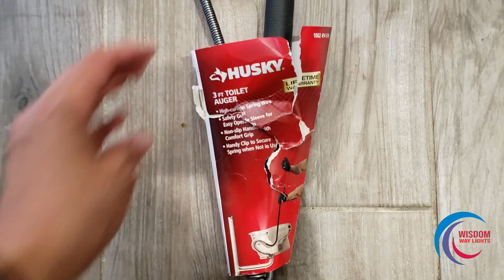Avengers Movie Night! END GAME!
We are in the final stages of preparing for Hilda Bday party! Jesse start to the clean the pool! we have a date night and watch Avengers End Game!